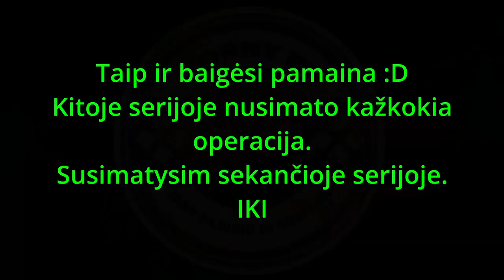Eiline diena policijos darbe :D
Patruliavimas kartais būna pavojingas. Andriaus rango kilimas. Bei kaip jam sekėsi pirma diena būti vyr. pareigūnu